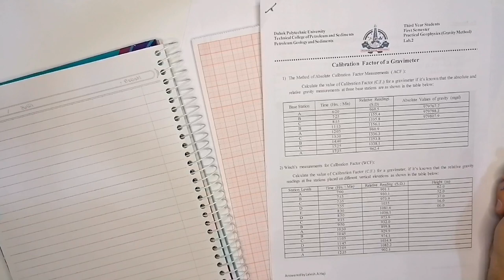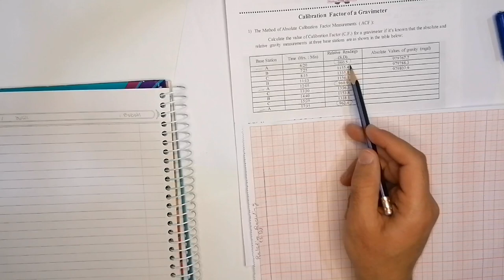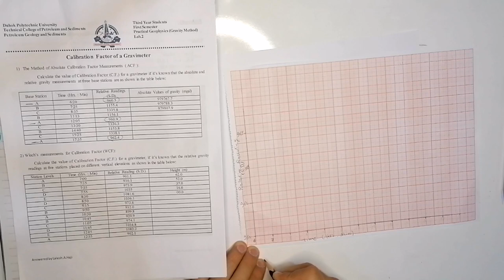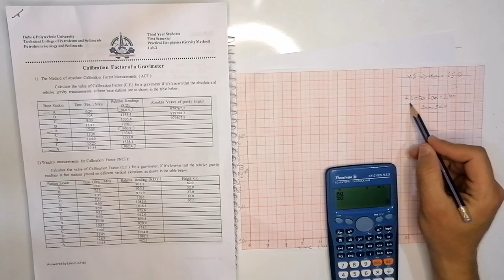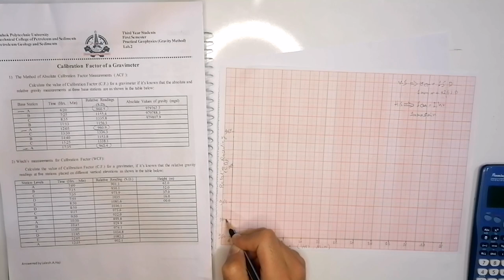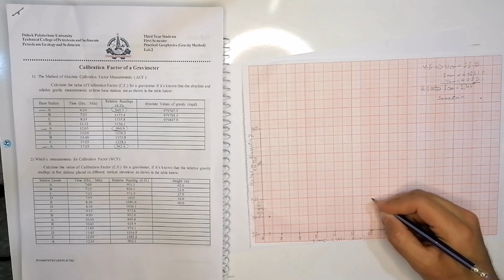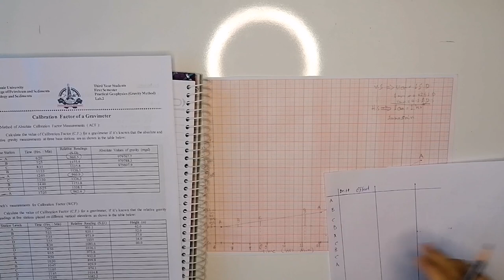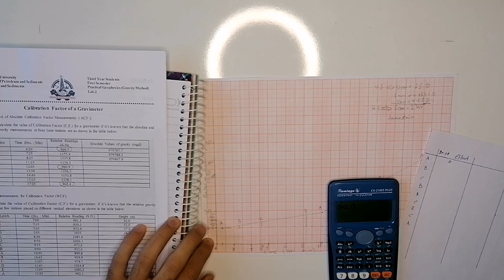Geophysics Lab #2 Calibration Of a Gravimeter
Duhok Polytechnic University
Technical College Of Petroleum and Minerals / Petroleum Geology Department

Stage 3 - First Semester
Subject : Geophysics
Man Lecturer : Assis. Prof. Dr. Rasheed J. Mohamad
Teacher Assistant : Mr. Jihad , Mr. Karzan , Ms. Lalsh , Ms. Dejin , Ms. Lavin , Ms. Zaynab , Ms. Jwan .